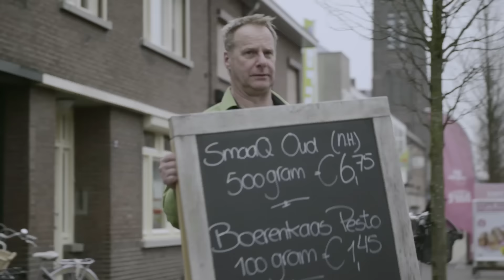Gewuuën Same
In Beesel is iets speciaals aan de hand.
Als je het eenmaal ziet, kun je er niet meer omheen.
Voor, tijdens en na de vastelaovend, doen wij het gewoon samen!